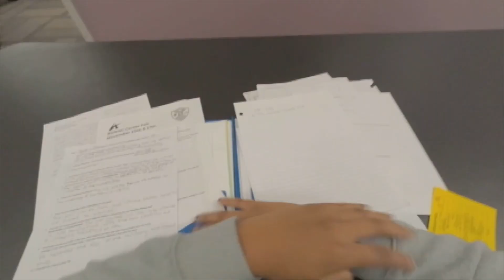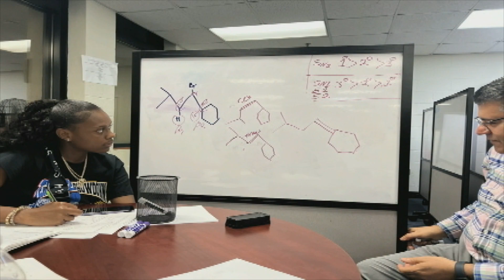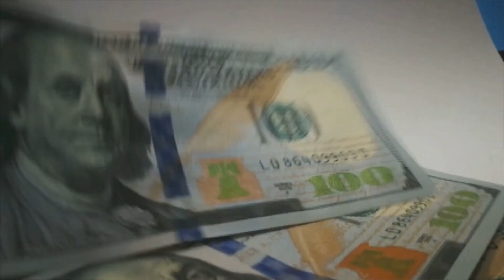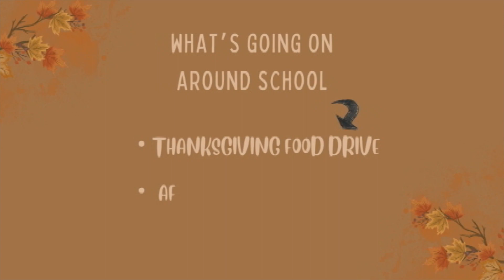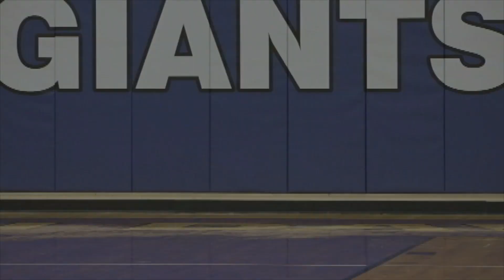Newscast 11 10 23 Final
How can BDTV inform, educate, and entertain the world about all of the positive things happening in Wayne Township and Central Indiana?